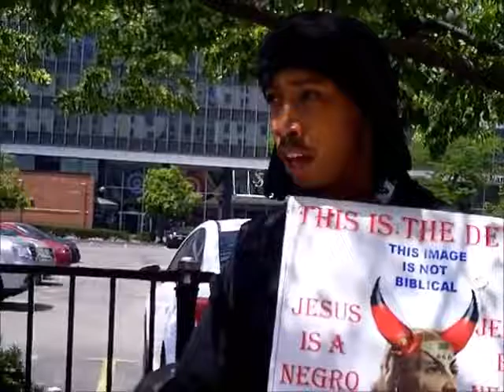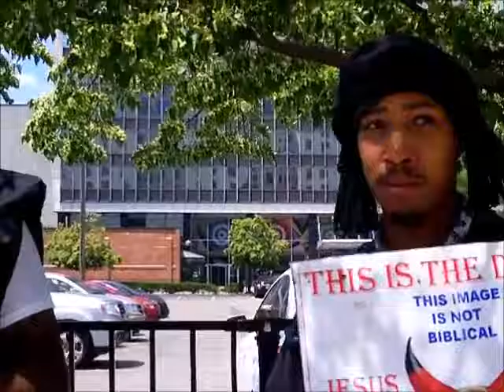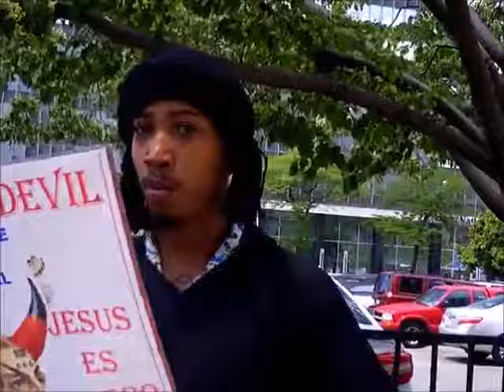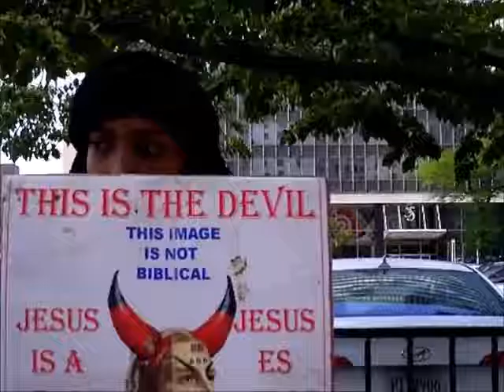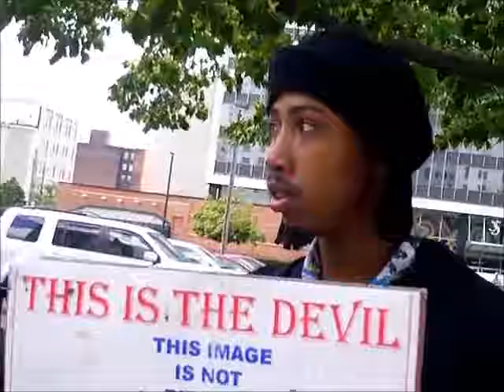3) The LORD only choose his Elect and 1/3 on this side